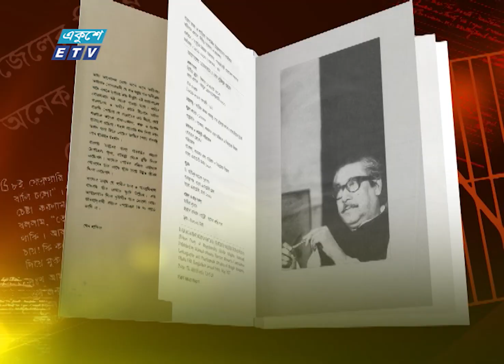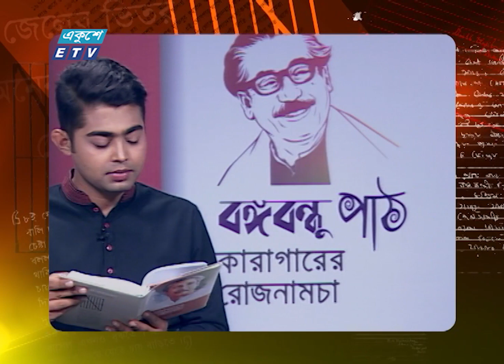Bangabandhu Path- EP 29 || Sabbir Ahmed || বঙ্গবন্ধু পাঠ || 23 April 2020 || Ekushey ETV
আজকের পাঠক: সাব্বির আহমেদ, উপস্থাপক, একুশে টেলিভিশন
Sabbir Ahmed, Presenter, Ekushey Television (ETV)
Date: 23  April 2020 || ২৩ এপ্রিল ২০২০

২০০০ সালের ১৪ই এপ্রিল এটি সম্প্রচার কার্যক্রম শুরু করে। টিভি চ্যানেলটির খবরে নতুনত্ব ও অভিনবত্ব থাকার কারণে দর্শকদের কাছে বিপুল জনপ্রিয়তা লাভ করে। দেশ বিদেশের সর্বশেষ খবর, নাটক, সিনেমা, ডকুমেন্টারিসহ নানা খবর ও বিনোদনমূলক অনুষ্ঠান প্রচারিত হয় একুশে টেলিভিশনে।